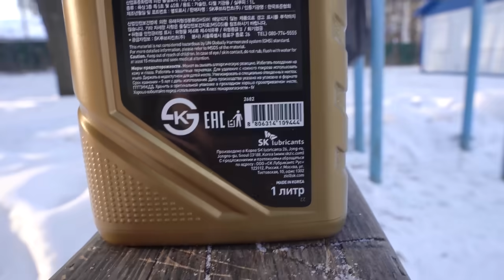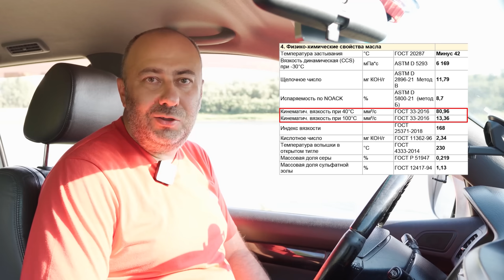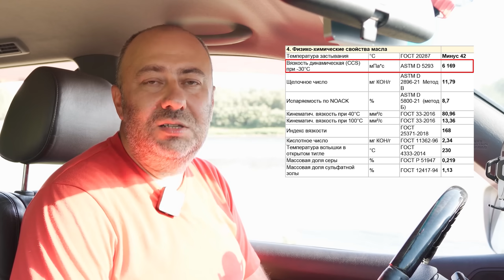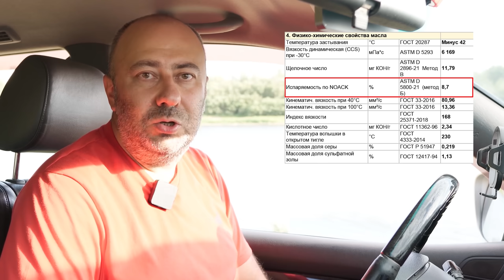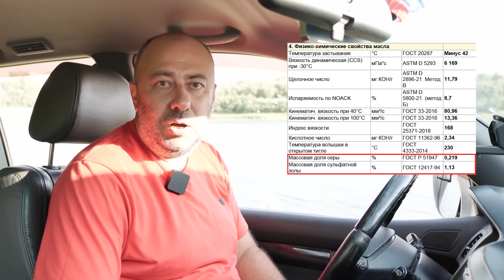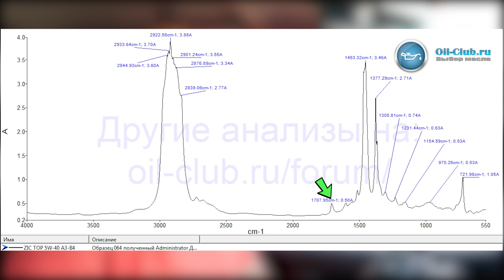Новый ZIC TOP 5W-40 API SP - анализ масла на Ойл Клубе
Корейское моторное масло на западном пакете присадок - ZIC TOP 5W-40 API SP. Подходит для автомобилей VW, Skoda, Audi, Seat, Mercedes, BMW, автомобилей Lada, и если очень хочется "погуще" , то Toyota, Nissan, Mitsubishi, Mazda, Honda, KIA, Hyundai.

Спецификации: API SP, ACEA A3/B4, MB 229.5/229.3, VW 502.00/505.00, BMW LL-01, RN 0700/0710.
Porsche A40; PSA B71 2296.

Скидываемся на анализы масел тут (только поиском внизу форума проверяйте, не было ли анализа такого масла...)